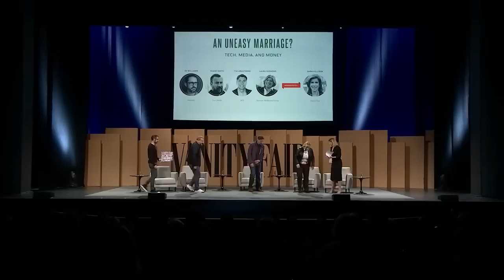Digital Media Executives on the Price of Revolutionizing Content - FULL CONVERSATION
Medium’s Ev Williams, Vice’s Shane Smith, AOL’s Tim Armstrong, and Starcom Mediavest Group’s Laura Desmond on the uneasy marriage of tech, media, and money. Moderated by Vanity Fair contributing editor Sarah Ellison.